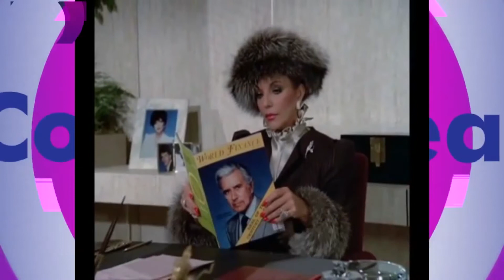Coffee Break Show 210 Bloque 1 Canal 2 Telecontenidos (Dinastia - Serie Estadounidense)